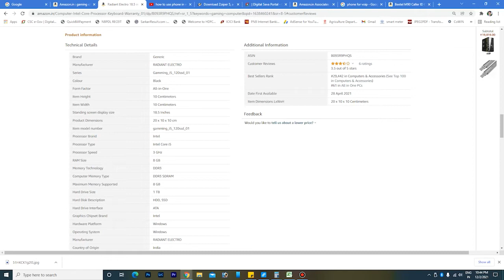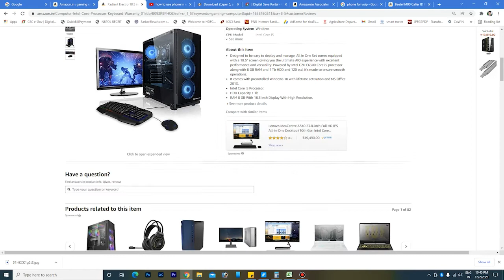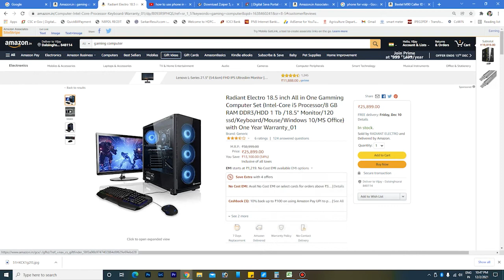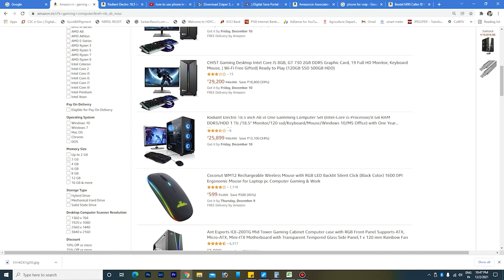The best Budget gaming pc at this Range |Radiant Electro 18.5 inch All in One Gamming Computer Set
Buying Link for this CPU
Buying links For all Components:-
Budget Motherboard
Graphics Card
Power Supply
RGB Fans

.Budget pc for PUBG & GTA 5.
Chist gaming pc
Electrobot Pc
SYNTRONIC Pc
Enter Core i7-860

.You Can Built Your own PC .
The best Motherboard with processor

Single Motherboard under 5K

Amd Risen 5 Processor (Gaming beast)

Corsair Vengeance LPX 8GB DDR4 3000 ( RAM)

Best Ram Under 5k

Best SSD Card For gaming

Asus GeForce GT 710 2GB (grafics card)

Zotac GeForce GTX 1050 Ti (grafics card)

1TB Internal Hard Drive for Desktop